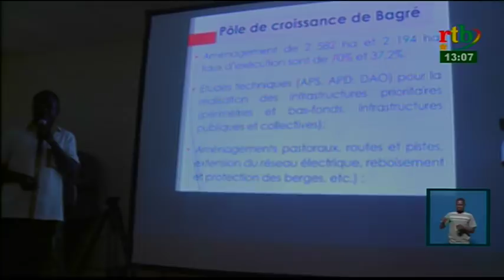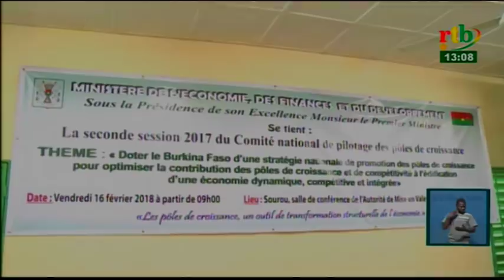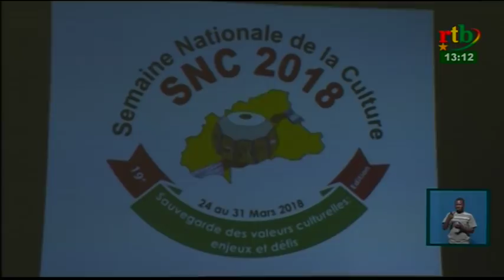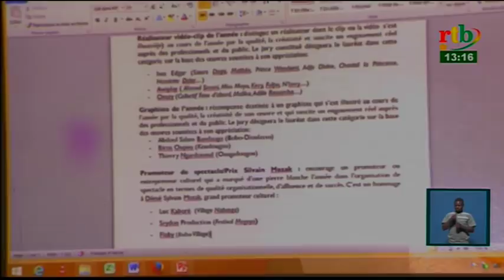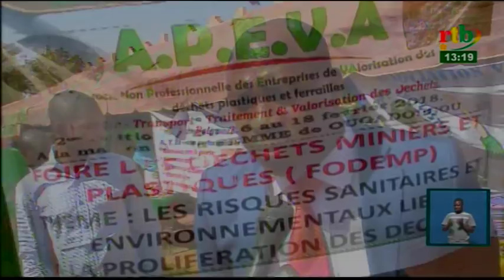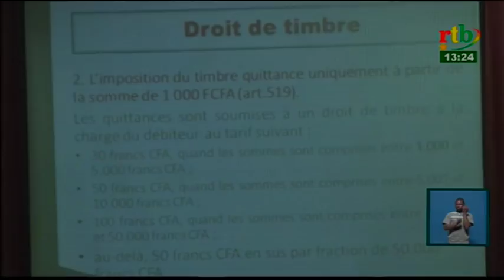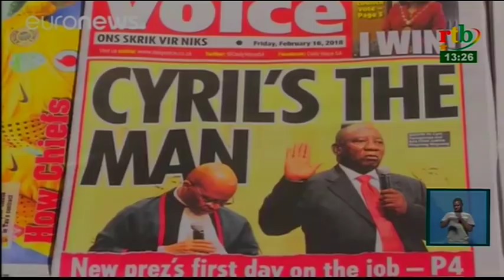rtb/Jt de 13h du 17 Février 2018